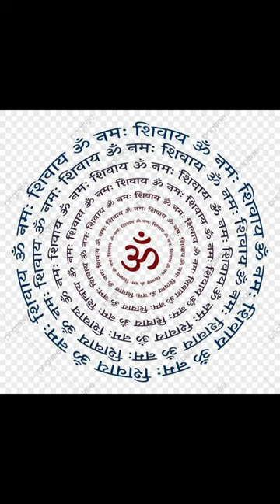ॐ नमः शिवाय : Om Namh Shivaye Trance Mantra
ॐ नमः शिवाय मंत्र का जाप कम से कम 108 बार हर दिन रुद्राक्ष की माला से करना चाहिए, ॐ नमः शिवाय का मंत्र जप से व्यक्ति में साहस और उत्साह पैदा होता है. इतना ही नहीं, निरंतर जप से मृत्यु के भय को भी जीता जा सकता है. - इस मंत्र का जाप करने से व्यक्ति जीवन चक्र का रहस्य समझ पाता है. साथ ही, मोक्ष प्राप्ति के लिए भी इस मंत्र का जप किया जाता है.